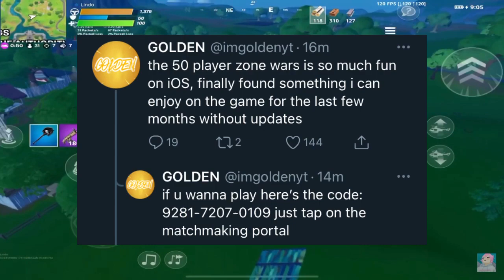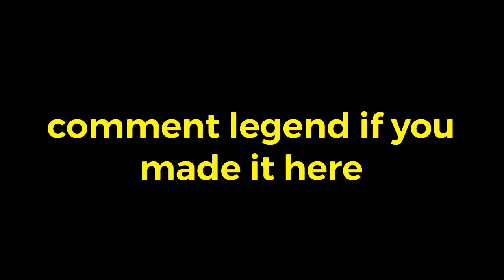WHEN WILL FORTNITE MOBILE RETURN TO THE APPSTORE? (THE RETURN DATE)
Use Code RHVibez in the fortnite item shop

Hope you all enjoy this video and it is entertaining or helpful to you.

Have any questions or concerns? I try to respond to everyone.
If you would like to support me please feel free to drop a sub and a like.

💌 Socials

Credit to Waviih for tags